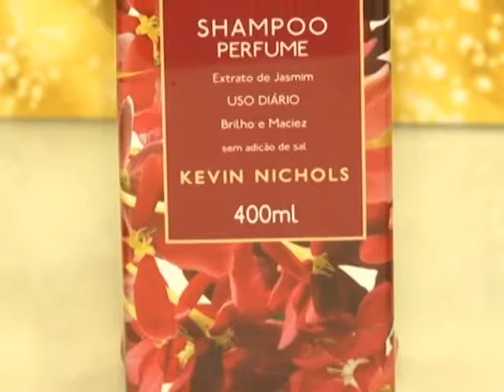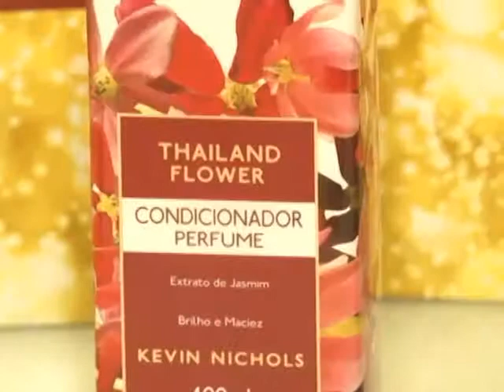PINTA PELE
JUJU dá dicas incríveis. Confira: